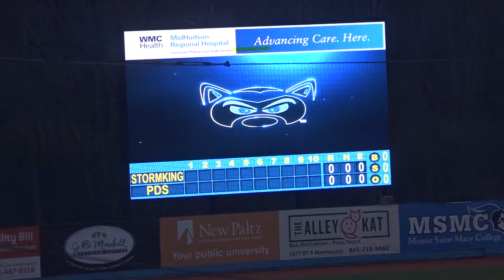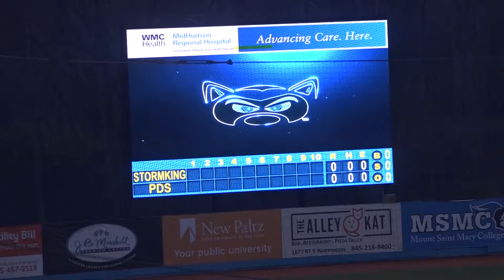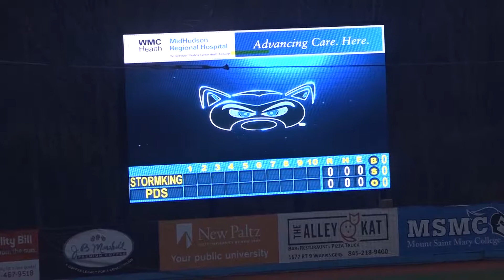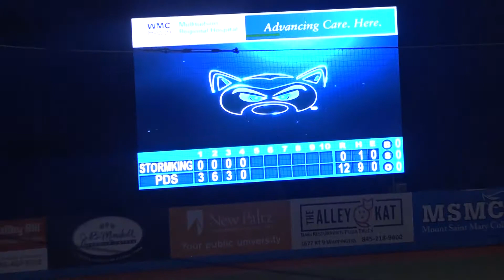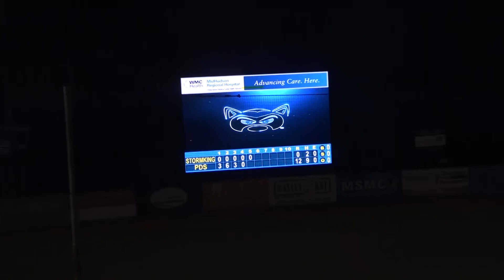04 30 2018 PDS baseball vs Stormking Sonycam